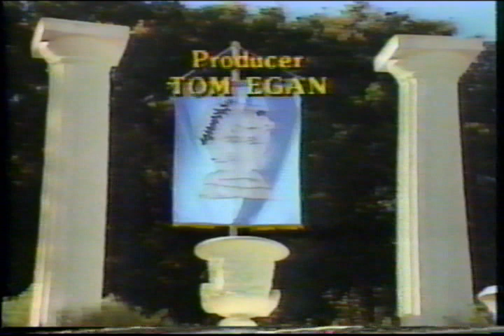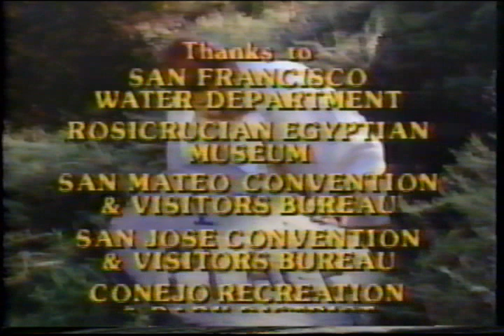The First Games of Mount Olympus - Starring Tim Conway as Dorf